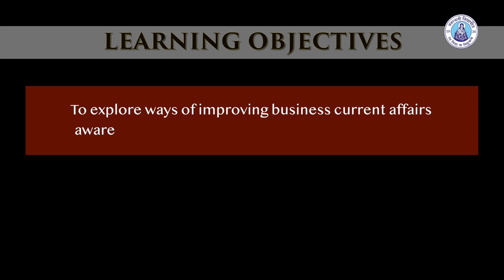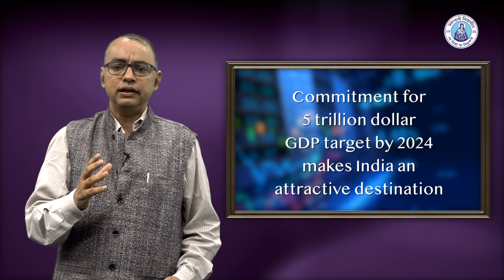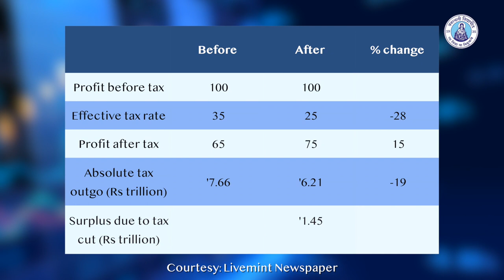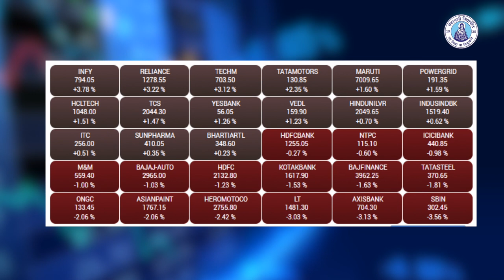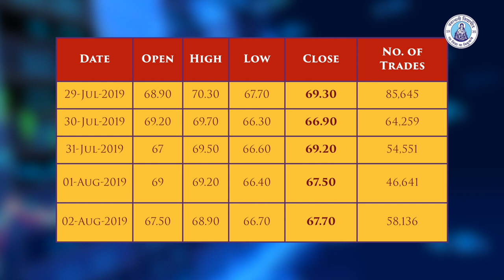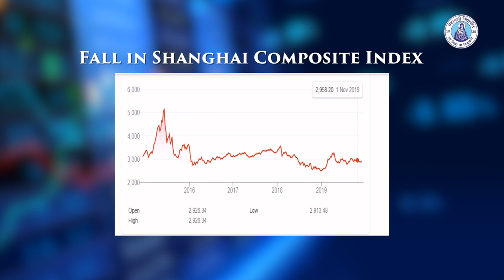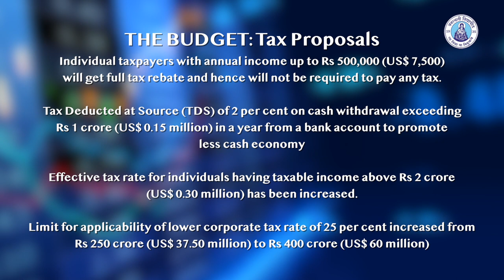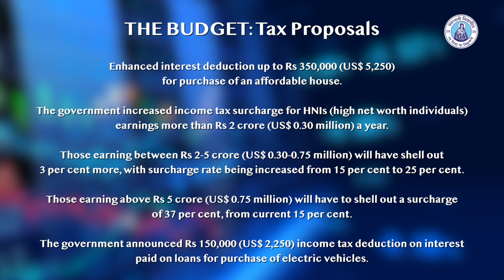Business Current Affairs Part 1 - Prof. Harsh Purohit, ARPIT, Banasthali Vidyapith